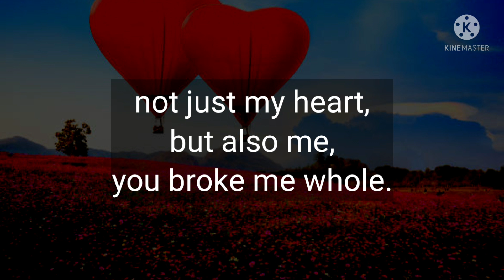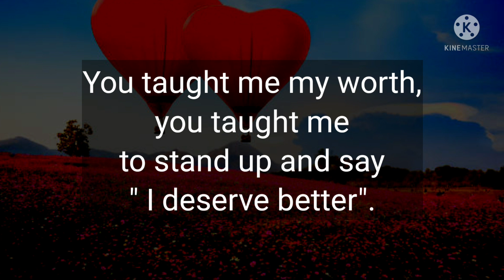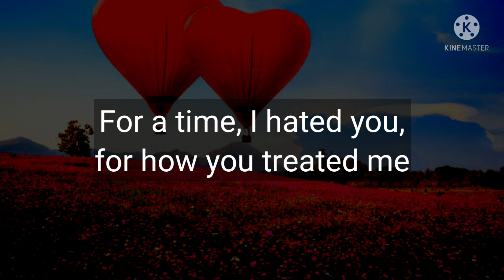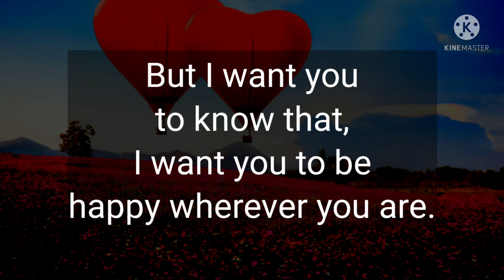Love Messages🌈 ||I want you to know one thing ❤💔🎶🎵😍😊